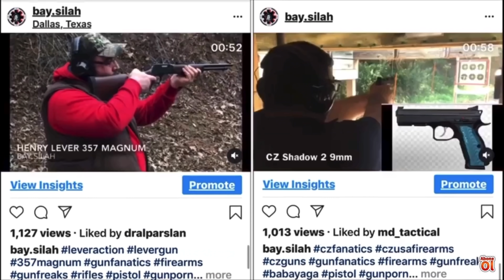GIRSAN MC 9T - YENI MODEL (500 Mermi Atış - Silah İncelemesi)*